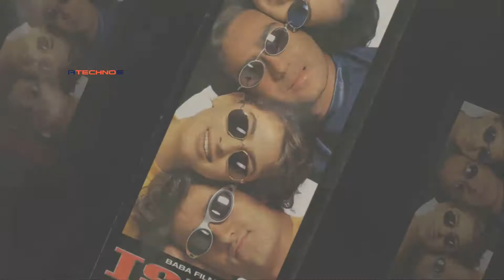Ek Zabardast Film Jise Karne Ke Liye Sab Ne Madhuri Dixit Ko Mana Kiya Tha Janiye Kyon